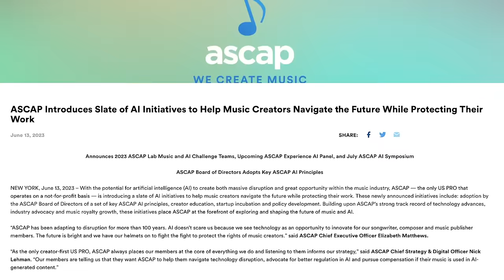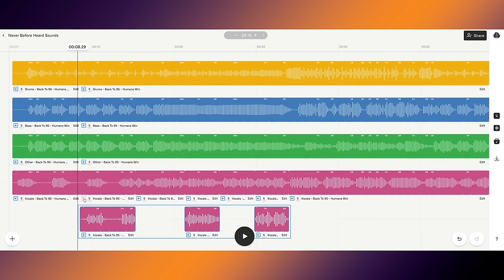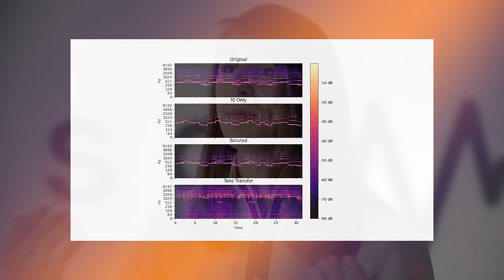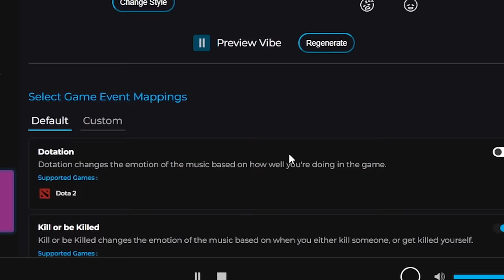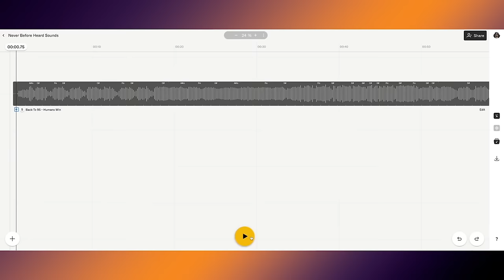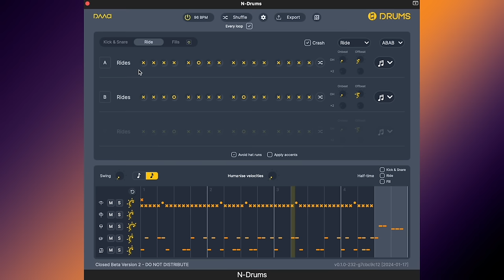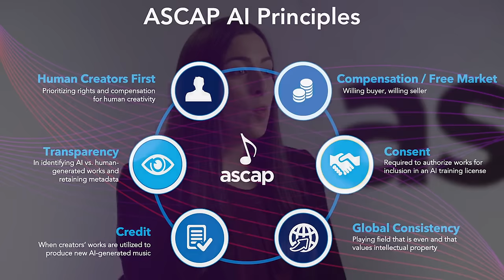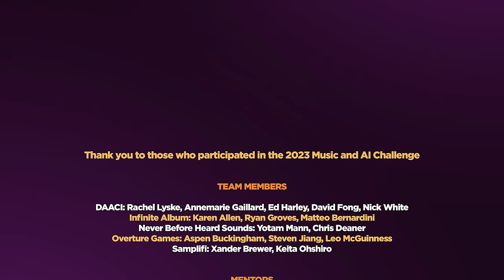Prelude in AI Major: Crafting a Creator-First Future for Music & AI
Artificial intelligence is opening new doors and posing significant challenges for the entire music industry. As we all adapt to this new world, ASCAP is working to keep creators at the center of how music is made, consumed and monetized. Helping music creators navigate through the age of AI was one of the main reasons the ASCAP Lab launched the 2023 Music and AI Challenge, a startup incubator held in partnership with the NYC Media Lab.

In this documentary short, the five selected teams share how they are leveraging AI to build innovative tools for making and experiencing music, informed by their own backgrounds as composers and musicians. You’ll hear from the mentors, including ASCAP members, who guided the teams in developing their technologies and exploring the copyright implications of their work. These music industry professionals also offer their perspectives on how AI is impacting music creators and the value of forging relationships across the music tech landscape.

The 2023 Music and AI Challenge is one facet of ASCAP’s ongoing commitment to operating as the only US performing rights society that is creator first and future-forward. As ASCAP Chief Strategy & Digital Officer Nick Lehman puts it in the documentary: “It’s important for us to have a seat at the table, to be in the room where these concepts are not just concepts – where they’re being applied in the industry.”

In 2023, the ASCAP Board of Directors adopted a set of six key, creator-centric principles guiding our response to AI. Read the principles and learn more about all the ways ASCAP continues to shape the future of music and AI

Meet the five teams from the 2023 Music & AI Challenge:

DAACI is a comprehensive AI system that composes, arranges, orchestrates and produces authentic, high-quality and original music with emotional and narrative awareness, especially for composers for video games, the metaverse, digital worlds and dynamic virtual experiences.

Infinite Album uses AI to generate continuous copyright-safe video game music that can react to game play in real time and can be customized by gamers and viewers in collaborative, interactive and monetizable ways.

Never Before Heard Sounds’ Sounds.Studio is a browser-based music production platform that leverages AI to make producing music faster and more accessible with assistive tools like stem splitting, vocal conversion, timbre transfer and automatic song alignment.

Overture Games builds video games for beginner musicians designed to make practicing more fun and reduce burnout/quitting by using AI-based pitch detection to provide responsive visual feedback based on the musician’s playing.

Samplifi combines classical digital signal processing techniques with the latest advances in AI to isolate and enhance the auditory information needed to harmonically orient oneself within a piece of music, making the sonic world easier to navigate for hearing-impaired musicians.